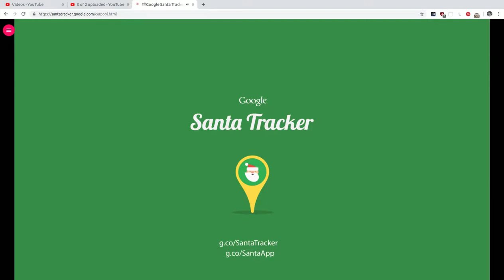Google Santa Tracker 17th December 2018 reverse